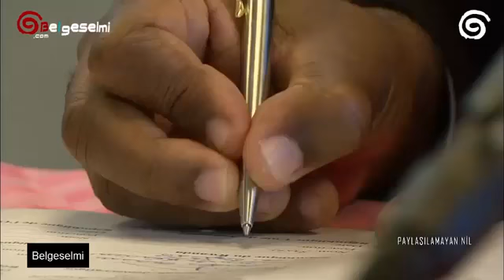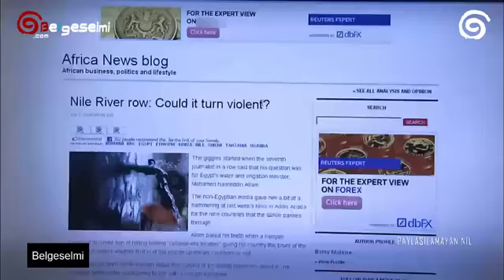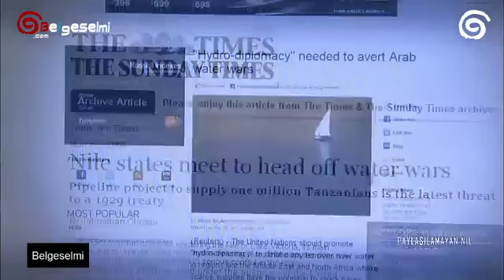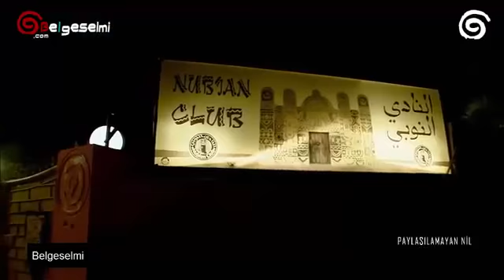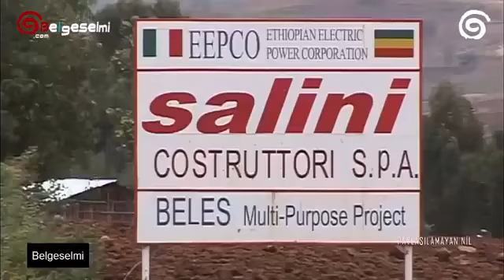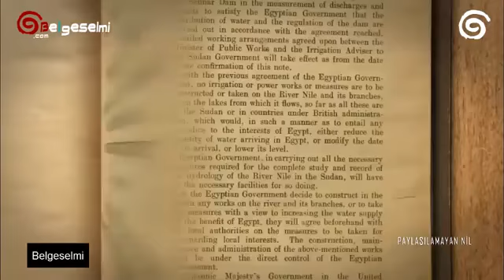Paylaşılamayan Nil Bölüm 1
Diğer Belgeselmi Kanalına göz attınız mı ?